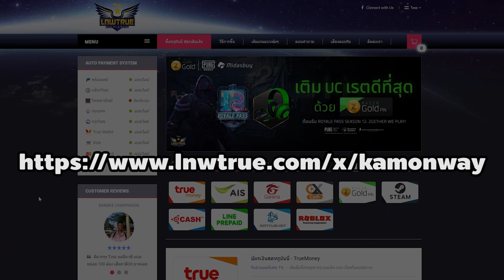จัดชุด Guillotine Cross สายคริ รอปั่น ด้วยงบ 10M เทพได้ไม่แพง สายฟรีทำได้ | Ragnarok Gravity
หลังจากรอบที่แล้วทำของ Royal Guard ไปเลยมีคนอยากให้ทำอีก
วันนี้ผมเลยจะมาแนะนำชุดของกิโยตินสายกาต้า ด้วยงบ 10M กัน